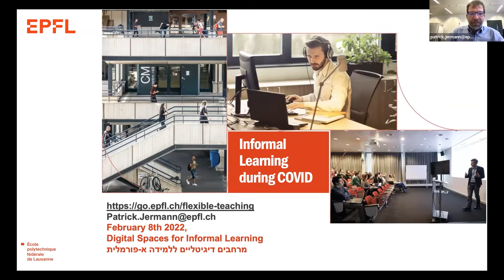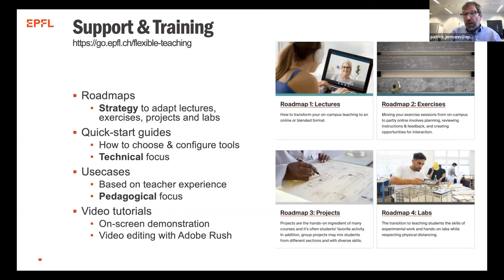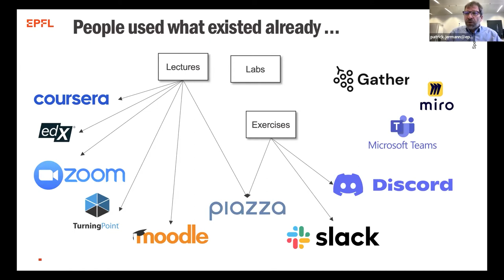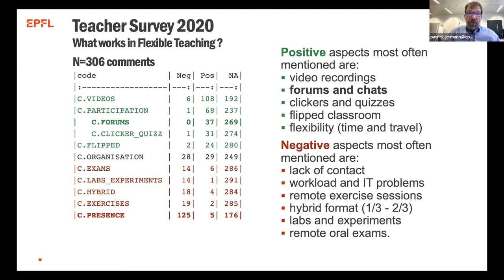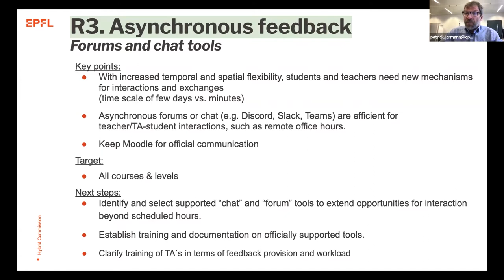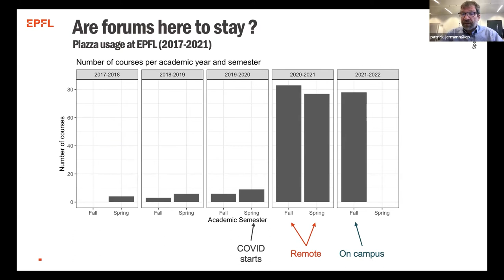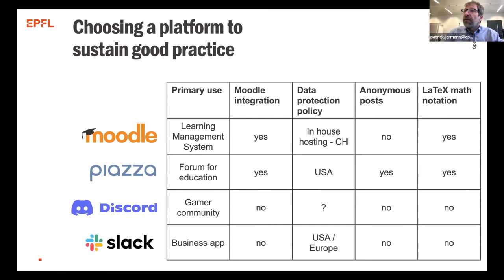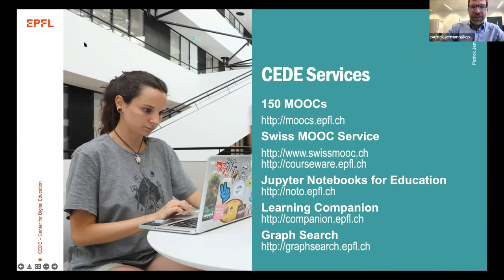Patrick Jermann- EPFL’s transition to online teaching and back to a better normal.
במסגרת יום עיון במיט"ל - מרחבים דיגיטליים ללמידה א-פרומלית